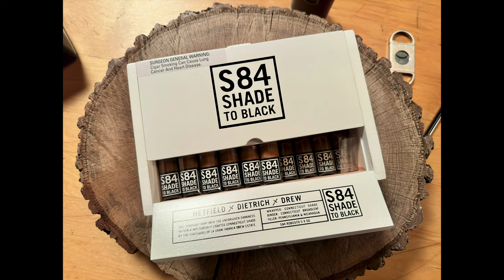Mr. Charuto - Blackened S84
Blend recem lancado no mercado norte-americano fruto de uma associacao inusitada. Mr. Charuto, onde a informacao vem em primera mao.